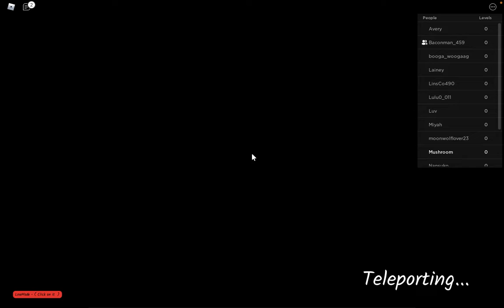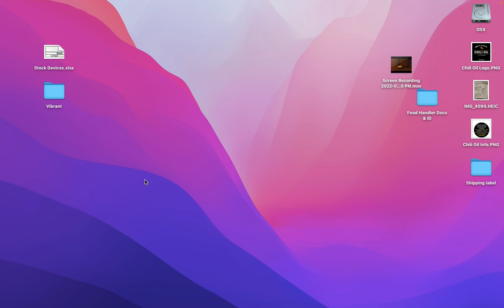The Black death. Chapter 1(playing with Bacon_man45)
WARNINGS: Jump-scares, dark, unsettling,
have any recommendations for scary roblox games? comment them down below!